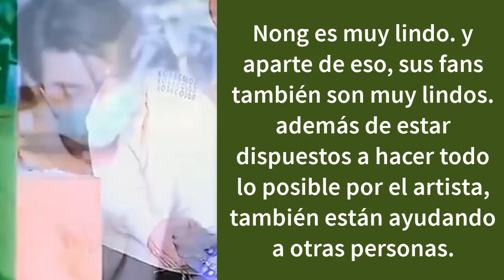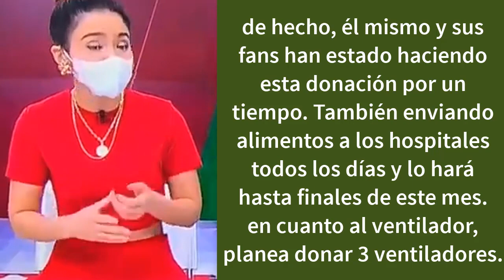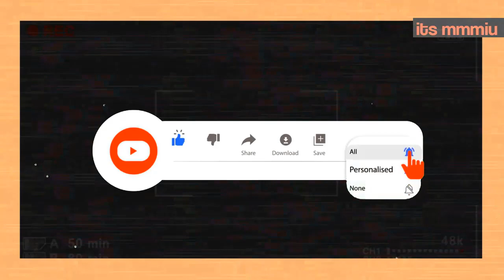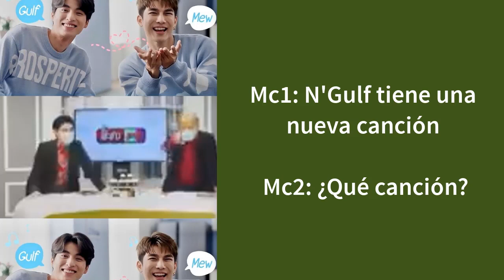ULTIMA HORA MEWGULF ESTARAN JUNTOS MAS PRONTO DE LO PENSADO QUE! HISTORY4 S2 O PELICULA? +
หวานใจมิวกลัฟ MAYAxMEWMEW เจนนี่ออฟกลัฟเปิดแผงเคเอฟซี หวีดคู่วาย บุชเชอร์พรีเซนเตอร์พาฟิน มิวศุภศิษฏ์, charlestu chengren history4closetoyou ansonchen SamYU 林子閎Sam 楊宇騰YU we best love sub español, samyu sub esp, เต้สิงxใส่รักป้ายสี. หลัวอวิ๋นซี หยุดเหยียดไม่เกลียดกัน BiodiversityXGulf HiSoPartywithMewSuppasit ชีวิตดีเพราะมีเธอBehindTheScene ร้อนมั้ยGulfxMint 520DatewithGULF 520LuvMEW มิวมิวดับกระหาย MewSuppasit มิวศุภศิษฏ์ ล้านวิวชีวิตดีเพราะมีเธอ GulfsingsSelfLove MEWxSimplyKPOP ThanosAcousticVer OPPOReno5_5GxGulfUp HISOPARTYwithMewSuppasit GulfBowTNJJxMintZogZagEP4 LOfficielLIVExKOLeaders Candyชีวิตดีเพราะมีเธอ LipsGarçonxGulfKanawut HugmagxGulf XixianScentstoryxgulf MewSuppasit SelfLovewithGulfVlog ShaReTyFightTogether ดีอาร์ดริ้งค์ไลฟ์กับกลัฟ Mellow975xMSS หวานใจมิวกลัฟ Candyชีวิตดีเพราะมีเธอ หวานใจมิวกลัฟ True5GMusicXMEW CandyTeaserMewGulf หวานใจมิวกลัฟ CandyxMewGulf Candyเข้ากันพอดี MewSuppasit GulfKanawut บุกถ้ำสิงEP1 CandyTeaserMewGulf hommesTHXMew ตามส่องรักมิวกลัฟ Candyเข้ากันพอดี CandyxMewGulf Gulfnightkis มิวมาก็มาดิคร้าบ หัวท้ายตายก่อนxมิว CandyxMewGulf, หวานใจมิวกลัฟ GULFStagexCH3Plus สุขสันต์วันเกิดนะทิวัตถ์ , mew live , หวานใจมิวกลัฟ GulfKanawut หวานใจมิวกลัฟ FreeFireICON2021 GulfKanawut MewGulfPlaymorefun MewSuppasit FreeFireUndefeatedTH ฟีฟายYellow, MewGulfplaymorefun ลูกบอลของคุณบิ๊กกลัฟ MewGulf มิวศุภศิษฏ์ GulfKanawut ลูกบอลของคุณบิ๊กกลัฟ PhiBalls อย่าหยุดสู้ คนของอาฮุย MewGulfsubespañol หวานใจมิวกลัฟ การ์นิเย่สวยพุ่งxพี่มิวจ๋า บันทึกการแต่งงานธารไทป์ MewGulfisreal MewGulfmoments2021 mewgulfmoments ลูกบอลของคุณบิ๊กกลัฟ หวานใจมิวกลัฟ MewSuppasit mewlions เนสกาแฟหอมมหาเฮง GulfKanawut mewgulf blmewgulf mewgulfjealous mewgulfengsub mewgulfsubespañol mewgulfsweetmoments mewgulfmoments มิวมาหัวท้ายตายก่อน mewgulf blmewgulf mewgulfjealous mewgulfengsub mewgulfsubespañol mewgulfsweetmoments mewgulfmoments ใจจะวายxมิวจอม ลูกบอลของคุณบิ๊กกลัฟ หวานใจมิวกลัฟ MewGulfMusicFesbyUD หวานใจมิวกลัฟ MewGulf MewGulf หวานใจมิวกลัฟ AIMExMewGulf ก้าวหน้าครับผม PhiBallsชวนชิมช้อป หวานใจมิวกลัฟ MGPFG MewGulfxSCB หวานใจมิวกลัฟ โอวัลตินเชคxนิวเจนกลัฟ เชคให้มันเชคให้funกับโอวัลติน3อิน1 GulfKanawut GulfKanawut , samyu sub español,